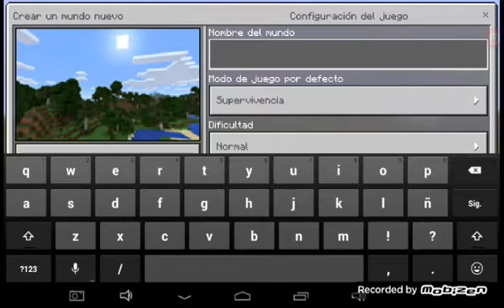MINECRAFT PE 1.0.4 OFICIAL ENTRANDO AL MUNDO DE FERNANFLOO!! LA MEJOR SEMILLA PARA SURVIVER 2017.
META DE LIKE 5 PARA MÁS VÍDEOS...

HOLA A TODOS MIS AMIG@S DE YOUTUBE HOY LES TRAIGO UN NUEVO VÍDEO DE LA VERSIÓN FINAL 1.0 BETA DE MINECRAFT PE NO OLVIDES VISITARME EN ESTOS LINKS.

♣Seed: Fernanfloo!!  Semilla Usada en el vídeo.

Espero que les haya sido de gran ayuda esta y mucha información que les traigo de la ultima actualización de MCPE no olvides darle like si te gusto el contenido compartirlo en tus redes sociales suscribirte si eres nuevo por el canal free y comenta para el beneficio del canal nos vemos hasta en un siguiente vídeo BYE BYE MINECRAFTERS.